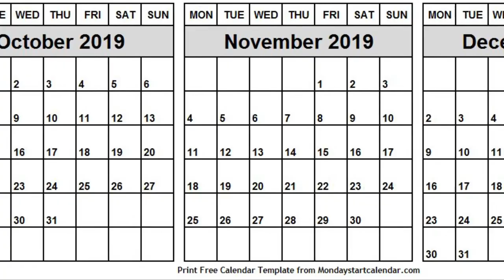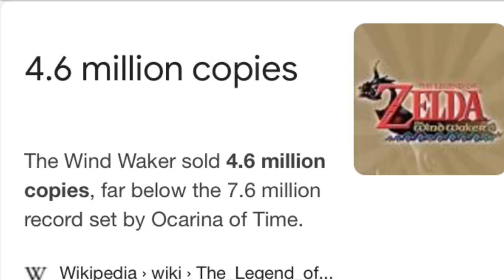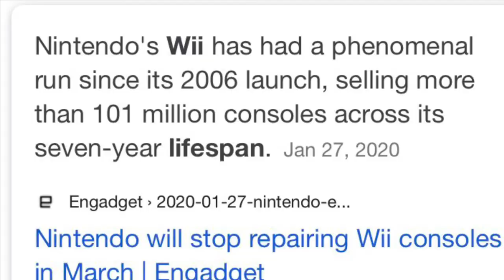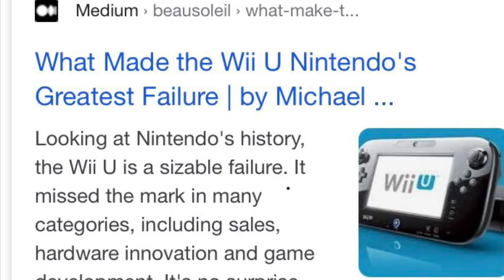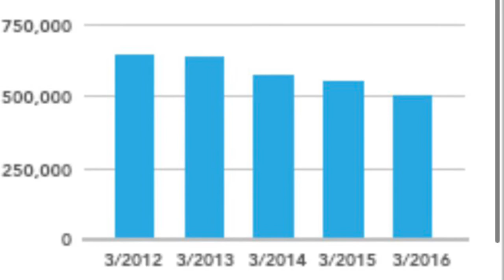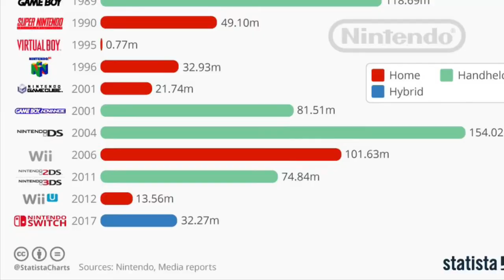Axle talks about Nintendo holiday titles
The holidays are a time for family, fun, and buying stuff.  So naturally you would think companies would capitalize on that, right?

Info from: Wikipedia.com